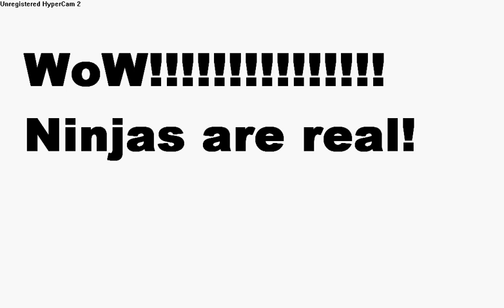Club Penguin Ninjas at the Dojo on Halloween!